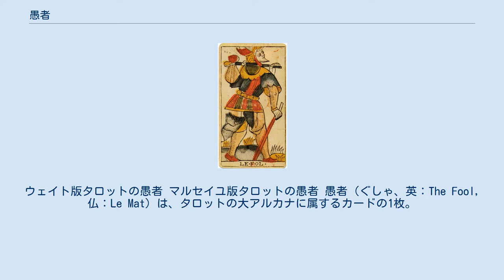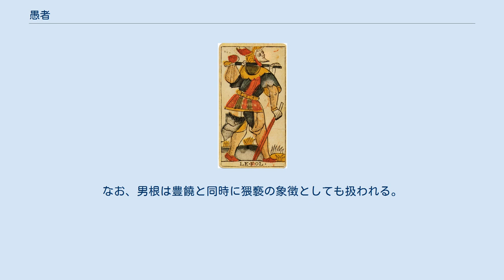愚者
ウェイト版タロットの愚者 マルセイユ版タロットの愚者 愚者（ぐしゃ、英：The Fool, 仏：Le Mat）は、タロットの大アルカナに属するカードの1枚。
英語ではThe Jesterと呼ばれることもある。
 カード番号は「0」であるが、この番号が与えられているのはウェイト版など黄金の夜明け団系のデッキが多く、マルセイユ版などの伝統的なデッキでは番号が書かれていないものが多い。
また、トランプのジョーカーの原型がこのカードだとする説もある。
 ウェイト版タロットにおける次のカードは「1. 魔術師」。
 ヘブライ文字はアレフ（א）、ただし複数の異説がある。
「黄金の夜明け団」の説ではケテルとコクマーのセフィラを結合する経に関連付けられる。
 以下のようにいろいろな説が存在する。
 描かれているのは一人の旅人らしき男と一匹の犬である。
この「愚者」は（伝統的に）数を持たないカードであることや、「愚者」という単語から連想される象徴（ジョーカーや宮廷道化師、民間信仰におけるグリーン・マンなど）とその意味合いや、22枚の大アルカナの中で唯一移動している人物が描かれている絵札であることなどから、しばしば特別視されるカードであり、「世界」などと並んでその解釈は注解者ごとに（とりわけ）千差万別である。
 マルセイユ版タロットに描かれている「愚者」は、派手な衣装と冠を身に着け、右手に杖を持ち、左手には先端に袋のようなものを取り付けた棒を右肩に担いだ人物が、草の生い茂る荒野を歩いている姿が描かれている。
また人物の後方からは犬が追従しており、その前足を人物の右足付近に寄せている。
マルセイユ版の「愚者」はその抽象的な絵柄の為、見方によっては後ろ歩きをしているようにも見える。
これは「愚者」の持つエネルギーが無意識的なものであり、一定の方向性を持たず自由気ままに放たれていることを表している。
しかし、同時にそれ自体が目的であるとも解釈されており、このカードの二面性を示す要因として扱われている。
 「愚者」が移動している姿で描かれていることに関しては、「1」から「21」までの各カードを順を追って渡り歩く何らかの目的を持った旅人と解釈する説と、他の21枚の大アルカナを、または他のカードを意識すらせず全くの自由気ままに歩き回る完全に無計画な放浪者と解釈する説の二通りの説が存在しており、これらの説は両立する形でさまざまな解釈に用いられている。
この二つの解釈を如実に象徴するのが愚者の身に纏う衣装であり、その配色や装飾、特に首と腰に鈴が取り付けられている衣装の奇抜さは、さながらピエロを思わせるものとなっている。
この配色は奇抜でありながらも統一の取れた「魔術師」の衣装のように計画性の感じられるものではなく、鈴に関してはこの人物の「輪廻転生の数である」などと神秘的に解釈する場合を除けば、特別な意味合いはない。
加えて、この人物の持つ杖は旅の補助としてだけでなく、道化としての道化棒（鈴などが取り付けられている場合もある）と関連づけての解釈を除けば、特別な意味合いはない。
 つまり、この人物は自分の衣服、さらには自分の持つ棒や荷物、果ては進んでいる方向やその目的、自分を取り巻く環境のいっさいについて特にこだわりや興味などは持ち合わせていないのである。
故にこの人物は、後方の犬の存在すら認知しておらず、ズボンの右足は犬によるものか破かれたままとなっている。
しかし象徴的な観点から照らし合わせると、この人物は決して「無能」な人物ではない。
 この「愚者」は黄金の冠を被っているのである。
冠は象徴的に王の持ち物であり権力の象徴とされ、黄金の冠は天上の神との交信を図るための霊的要素も兼ね備えた象徴とされる。
このような象徴を「愚者」が身に着けているのは、この人物がある種の霊的な力を備え、過去には権力を持つ階級に居たであろうことを表している。
加えてこの人物が右肩に担ぐ荷物とその棒は「男根」の象徴であり、繁殖と豊饒の象徴である。
これらの象徴は「トリックスター」との関連を強調しており、この「愚者」が道化などと同様に相対する二つの極を持っていることを表している。
つまり、この人物の愚行を象徴するもの、計算高くしたたかな側面を象徴しているものである。
これらのことから、この人物はいっさいの計画性を持ち合わせていないが全くの無計画という訳ではないとやや矛盾した結論が付けられる。
 ウェイト版タロットの絵に描かれている人物は若い旅人で、若さは未熟さを現す。
犬は旅人のパートナーで、前進を意味する。
しかしこの若者は左...